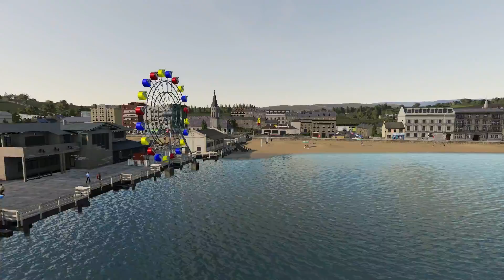FS19 | NEW MAP "Sandy Bay 19" by Oxygendavid - review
NEW MAP "Sandy Bay 19" by Oxygendavid - review

Sandy Bay 19
Author: Oxygendavid

(quote)
Welcome to Sandy bay 19. This map is set in Devon uk and is fictional.

- New animals calf husbandry. full credits to "andy farmer" the creator of Hof Bergmann map. Thank you
- Full seasons support with many extra featurs (flooded roads and fields in winter also pot holes appearing and being fixed on roads in different seasons)
- 2 new fruits (ALFALFA and RYE)
- New grass textures (cut grass texture/ distance etc)
- Speed cameras around the map and police cars that will fine you for driving over the limit.
- Custom ground textures
- Custom Wheat/barley textures (auther forgotten fruits)
- 46 fields from small to medium and large
- over 8 sell points Bga,sawmill and other places
- Dof (graphics) has been removed to improve fps and distance blurryness. (seasons)
- Totally new lighting Engine (More dramtic dawn and dusk lighting. better clouds and more vibrant colours)
- lots of animated objects to bring the map to life (boats planes etc)
- AI tractors in fields outside map border
- Totall traffic upgrade with better object detecting, faster etc. Scooters,bus,tractors,milktrucks,police/policeemergency.
- 5 farms (3 cows and 2 sheep pastures) chickens,horse,pigs.
- Custom Snow missions
- 40 fields with missions on

I hope you all enjoy this map.

Manufacturer oxygendavid
Category Map
Size 766.73 MB
Version 1.0.0.0
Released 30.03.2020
Platform PC/MAC